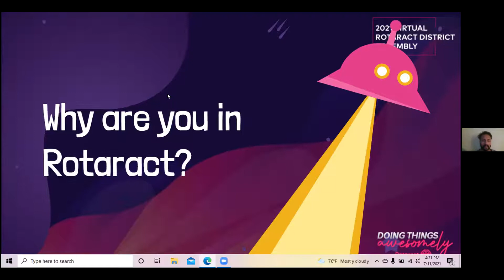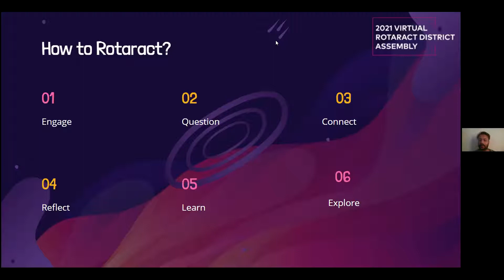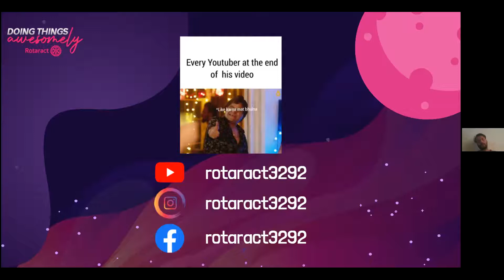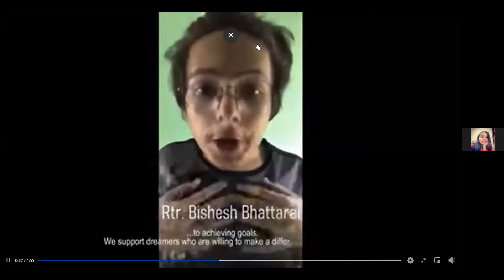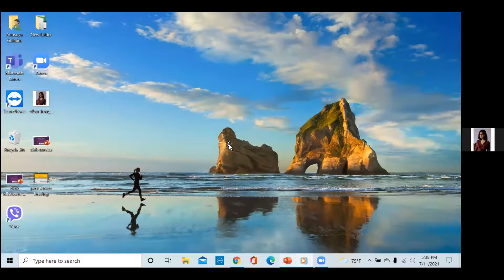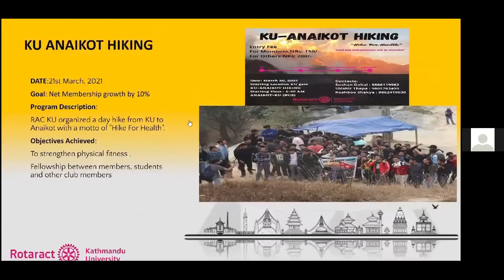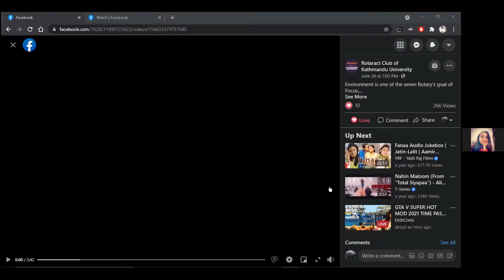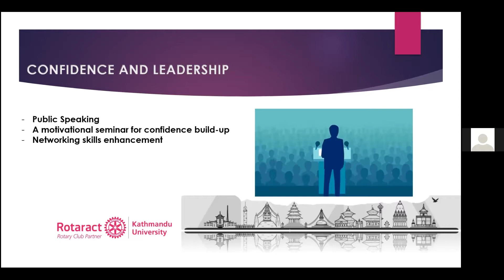Orientation program for new members rota year 2021/2022